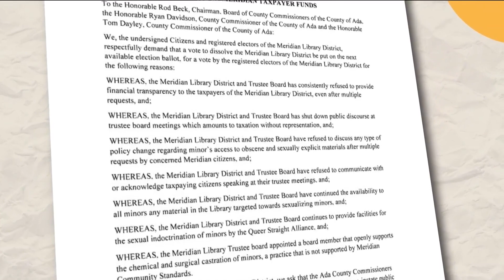Meridian Library District prepares as public hearing is set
The public will be able to give their thoughts on the possible dissolution of the meridian library district - after group claims sexual indoctrination of minors.